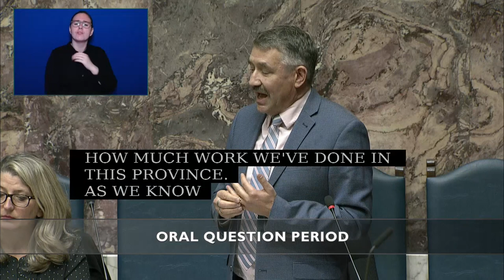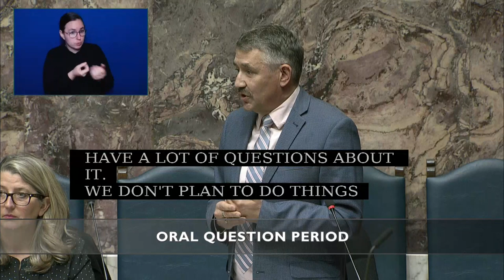Question Period October 24th - Will BC NDP increase disability assistance rates above poverty line?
Today I asked Minister Nicholas Simons if he would immediately raise the rates for people with disabilities so that they are no longer forced to live below the poverty line.

The current disability assistance program undermines the human rights of PWD across BC.

The cost of living is breaking records. Rent, food, fuel prices, medication – people everywhere are struggling to stay afloat. And for people with disabilities, they’re expected to live on $16,300 a year.

Currently Bill C-22 is making its way through the federal parliament. The goal of this legislation is to ensure that people with disabilities are not living beneath the poverty line.

But Federal Minister Qualtro says it may be a year or more before benefits arrive.

Minister Nicholas Simons said he was glad to have a chance to say all the things they’ve done - comparing their government to conservative governments that clawed back PWD rates.

What a low bar that the BC NDP aspires to surpass. Slightly less abject poverty for PWD?

I asked again if he would increase disability assistance rates above the poverty line in BC.

Once more no answer. A government shows you their priorities by how they spend money.

For people with disabilities, the BC NDP sends a clear message.